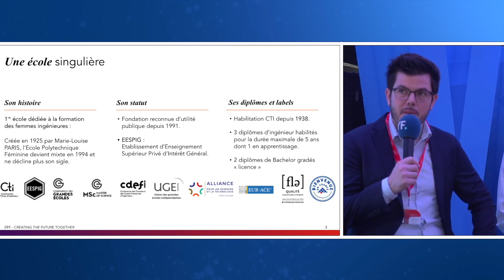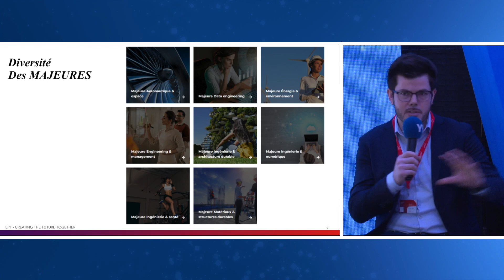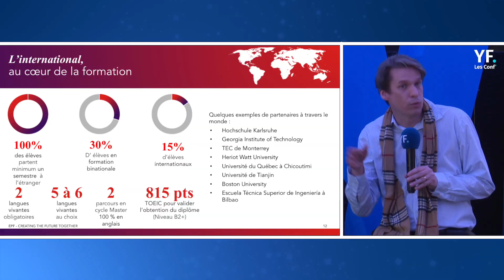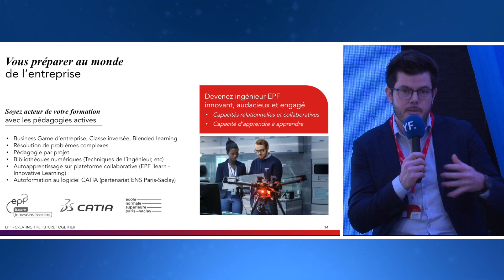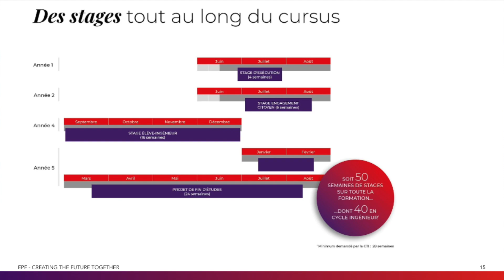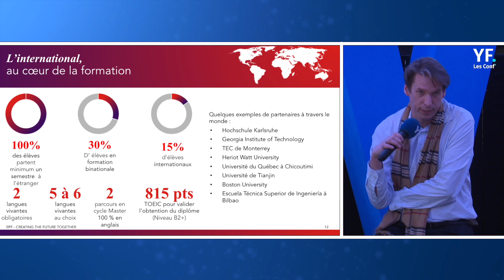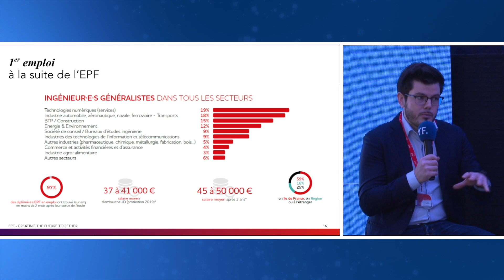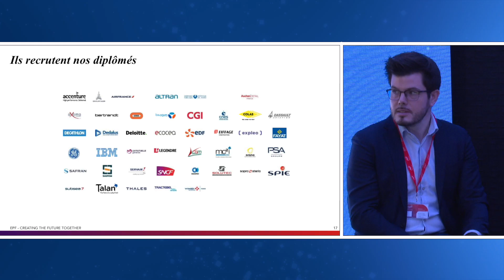EPF - Conférence Your Future - 2022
L'EPF était présente à la conférence YOUR FUTURE pour présenter les valeurs et les formations de ses 4 campus en France et à en Afrique.